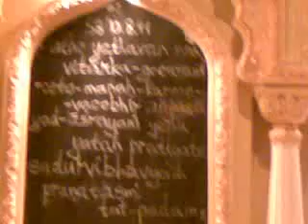HG URMILA DEVI DASI 13042010001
HG Srimati Urmila devi dasi
Soho St, London Pt.1
April 13, 2010
SB 10.8.41